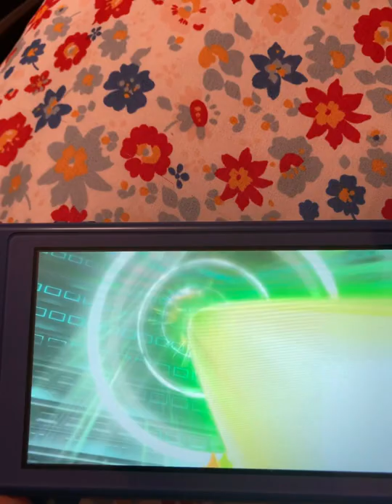My first battle with is the central region, champion and pretty much. The battle continues first.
How do I I’ll see what I can do when I’m gonna get a pool nearest super high level down and it’s the Norwegian champion Cynthia so is my test the strength to see how far I go into the Pokémon barrel and this is our opportunity to have 👥ℹ️￼was such trainers to struggle through Pokémon battles that tells you very much in the future. How far are you came from a distance Lauren Badger types and stuff much awfully dial Pokémon world to go against the champions makes you elite ￼I said someone pass ￼by